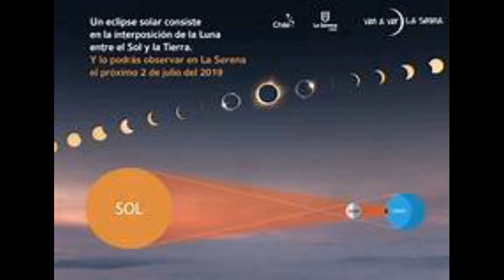New Project. COQUIMBO ECLIPSE SOLAR